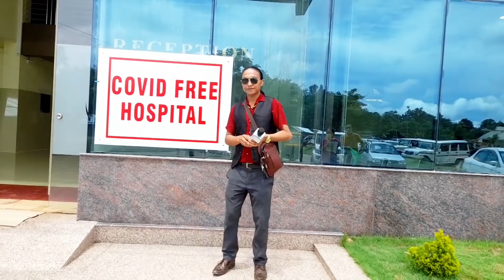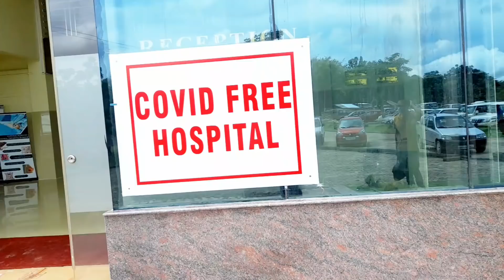Why corona positive in referral hospital but Negative in civil hospital